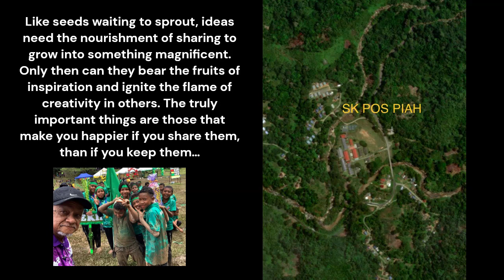2023 SUKAN SK POS PIAH SEKOLAH DALAM RIMBA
Like seeds waiting to sprout, ideas need the nourishment of sharing to grow into something magnificent. Only then can they bear the fruits of inspiration and ignite the flame of creativity in others.